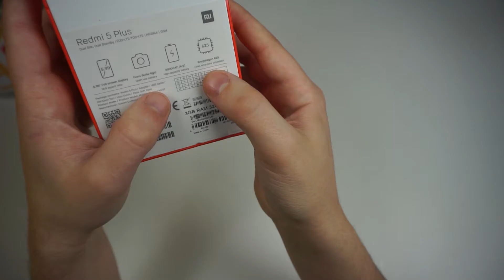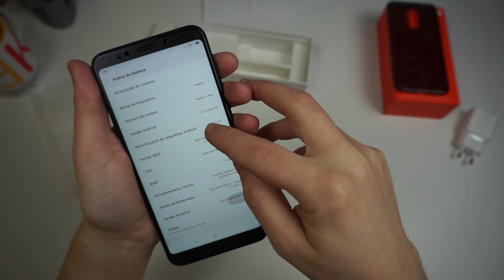Xiaomi Redmi 5 Plus, ecrã em grande por um preço pequeno! (GIVEAWAY DESCRIÇÃO)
»» Pede Adesão no nosso Grupo do Facebook com Descontos e Promoções
»» envios sem Afândega para Portugal:
China (CH): Priority Line – Spain Express
Hong Kong (HK e HK2): Priority Line – Local Direct Express